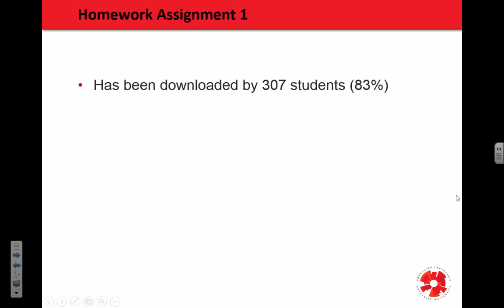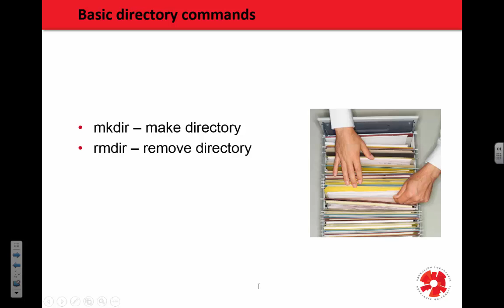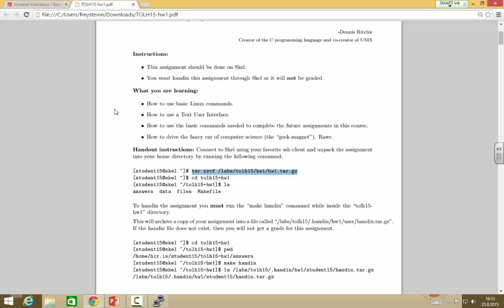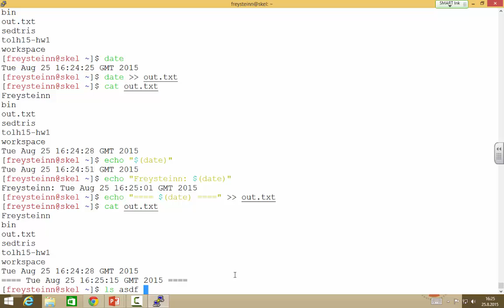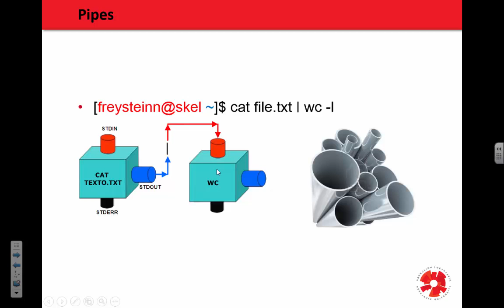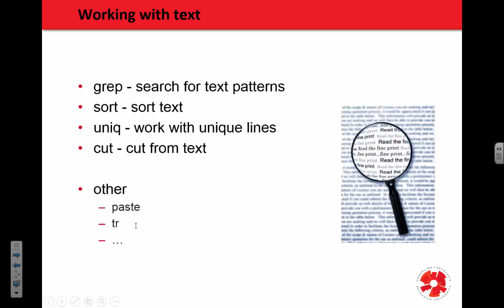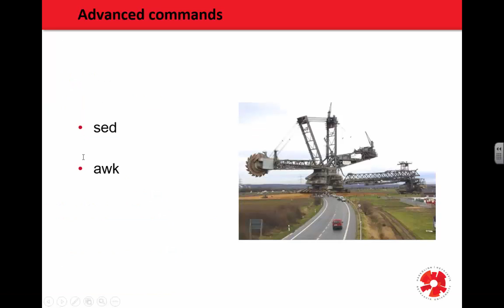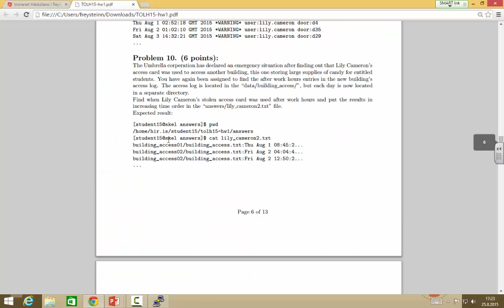Tölvuhögun 2015 - F03 Advanced Linux Commands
In this lecture go through how to use the Linux command line and how you run advanced Linux commands.

This includes, pipes, redirection, standard in, standard out, basic commands, and advanced commands.